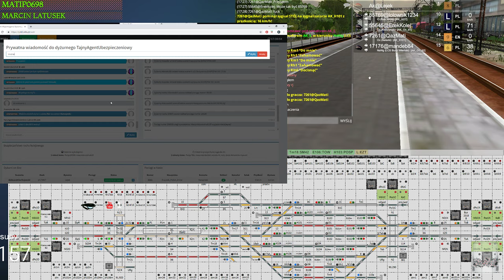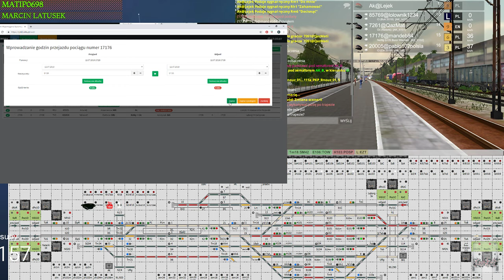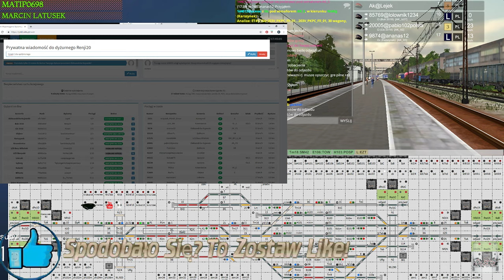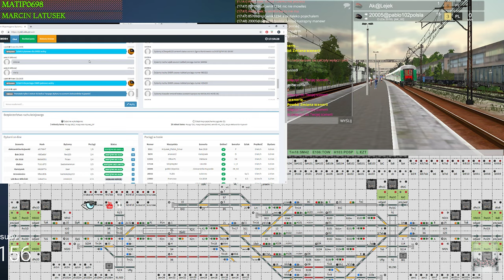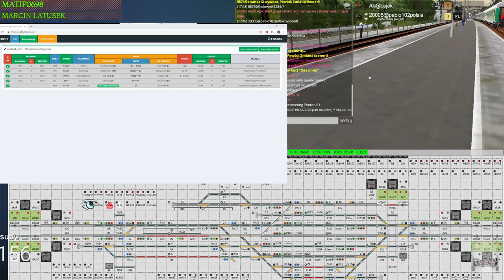Train Driver 2 #132 Dyżurny ruchu w Aleksandrowie Kujawskim